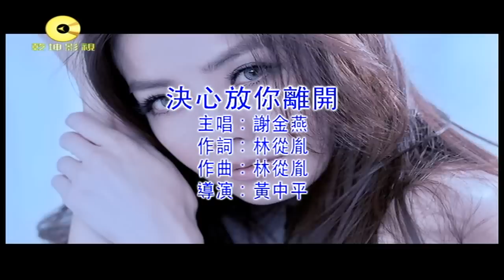謝金燕-決心放你離開【練唱版】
收錄於謝金燕[造飛機]專輯中